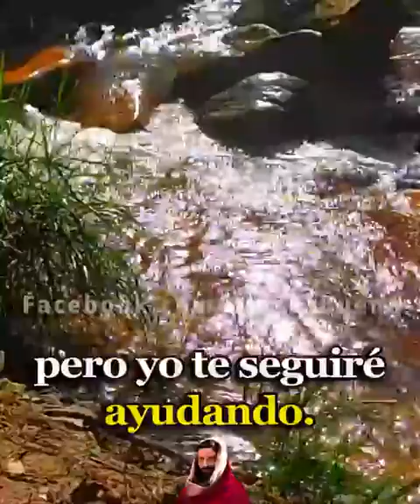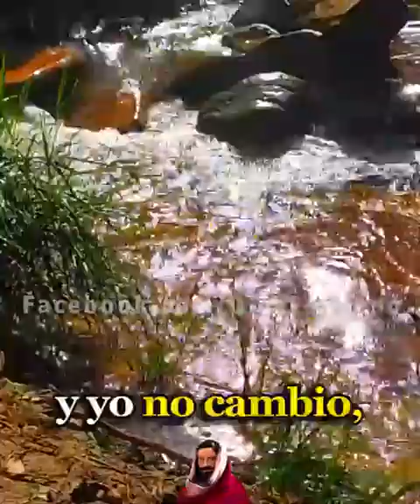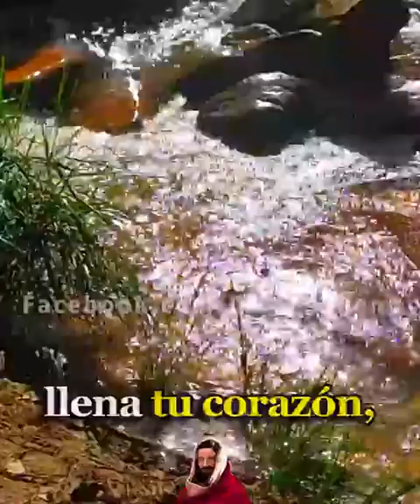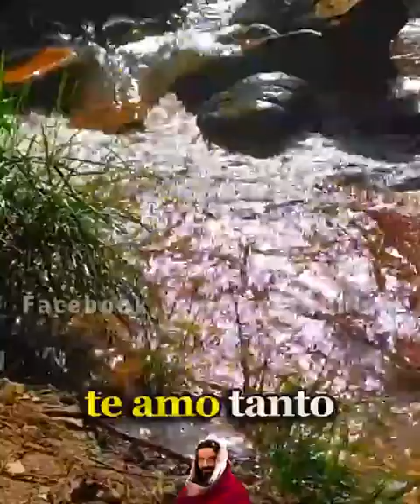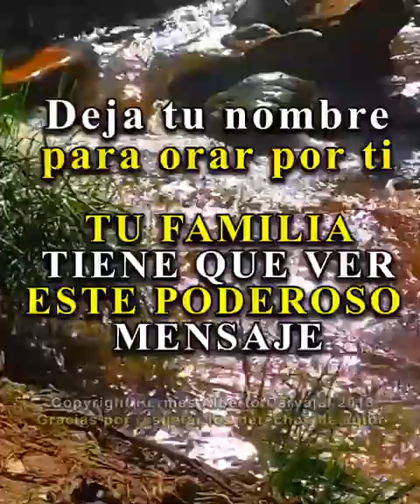DIOS TE DICE HOY: YO Voy a Guiarte por el Camino Correcto hacia tu Bendición, Tu fe me agrada, AMÉN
Dios te dice hoy: Hijita, Hijito, hoy Voy a guiarte por el camino correcto hacia tu bendición, por senderos de justicia. No quiero que camines por oscuridad. Quiero que te sientas amado y protegido esa es mi voluntad. Tu fe me agrada, tu manera de crecer es tu adoración ante mi Trono y cuando me adoras se derrama Paz y Fortaleza a tu Alma. Amén Dios es Bueno, Dios te Habla Hoy, Escúchalo